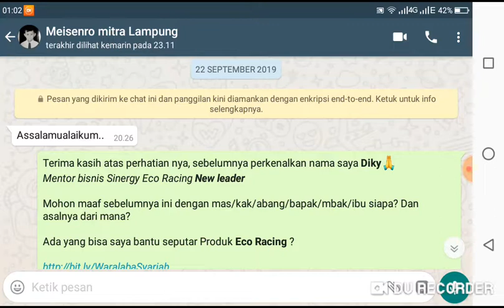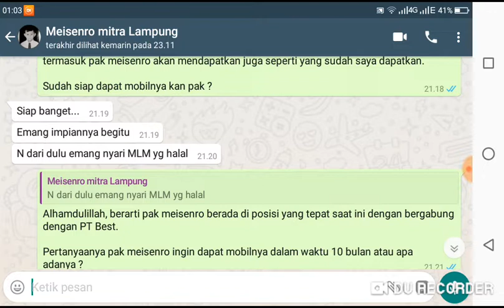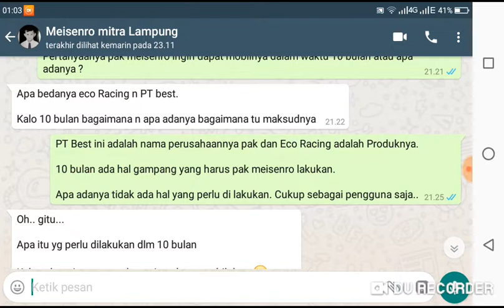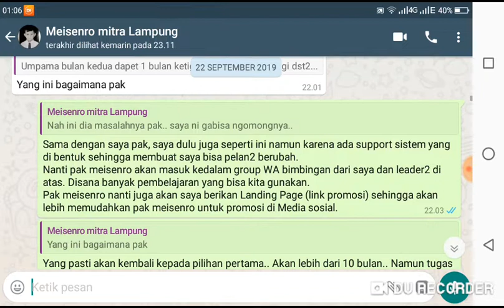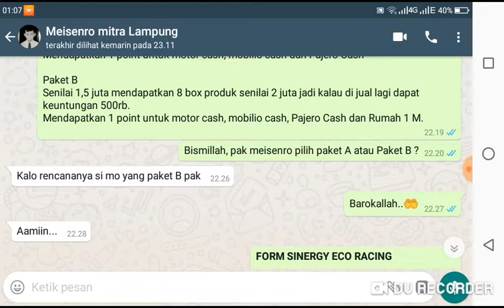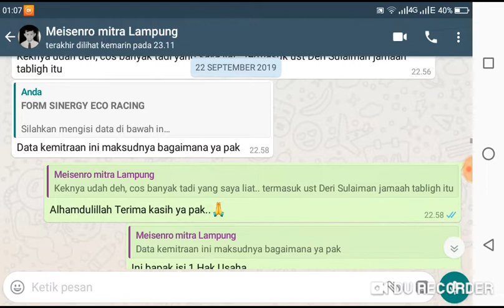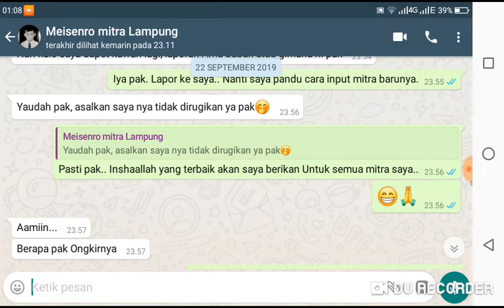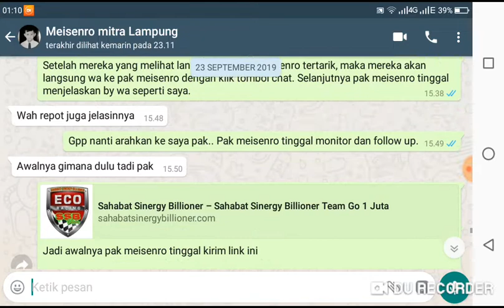BEGINI CARA SAYA CLOSING MITRA ECO RACING DENGAN WHATSAPP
Untuk detail mengenai Produk dan Marketing Plan bisa lihat disini

Untuk Join Channel Telegram Bisnis Eco Racing bisa klik disini

Tonton Juga video Populer saya
Heboh Cara Kanvasing Online Dengan Cerdas

Karena semua itu GRATIS LUR.